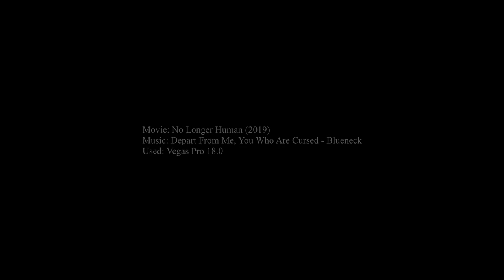Dazai Osamu; for torment is always expected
HD, all info at the end of the edit

-In cases like Makino's, or the better known Dazai Osamu's, the sensitive artist becomes a kind of living fantasy-fulfilment for his audience, somewhat like the sumo wrestler of old who was allowed a diet undreamed of by the common man. There was a price to be paid in return, though. He had to put his body on display and often face heart failure at the age of fifty-five or so. And so it is with the "sincere" watakushi shosetsu writer. He is allowed a life of extraordinary freedom for a regimented society like Japan's, but he must pay the price. Vicariously participating in his pleasures and dissipations, his audience demands: "Let's see the true nature of your suffering! Show us how sincere your torment is!" For torment is always expected, and if not delivered it will be exacted in so many subtle ways. The final self-destruction of this type of artist is almost inevitable.-
-Antonín Líman: Ibuse Masuji, Century remembered (2008)